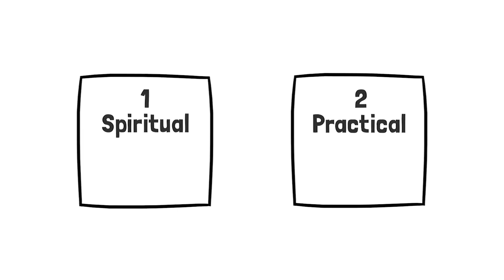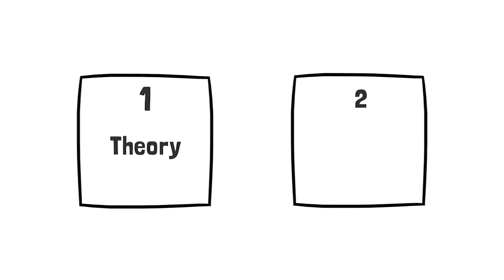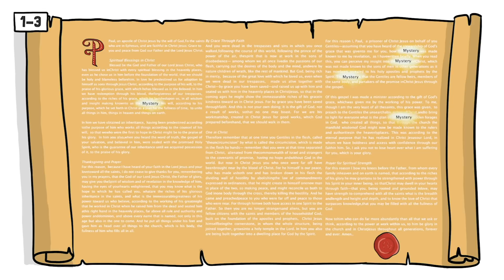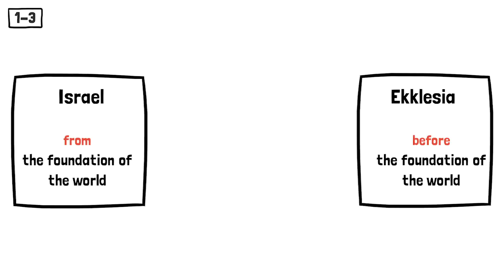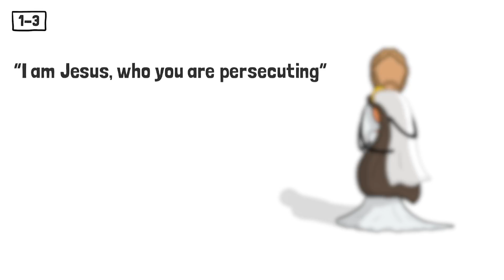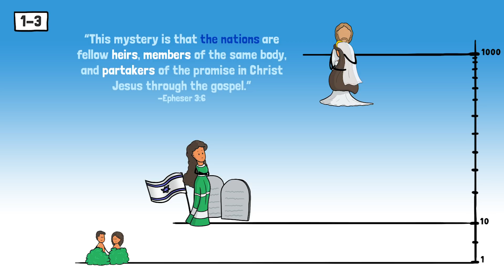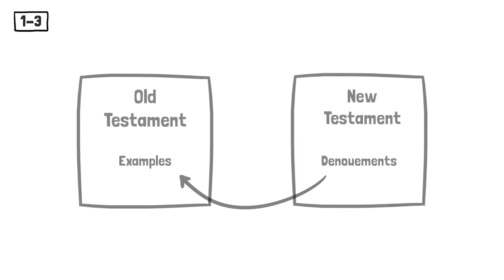Ephesians 1-3 | What is the church? Who is the bride?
- follows exactly the logic of the video
- main concepts explained
- more background information
- study guides
- overviews
- word studies

Become a man of the word quickly. Know for yourself.

Ever dreamed of becoming an All-star player?
Which qualities and characteristics define an All-star player?

Now, have you ever imagined being an All-star Christian?
Wow, does that even exist?
What qualities would one need to become one?

The book of Ephesians shows us how to take this route...
but that's enough spoilers for now, or?

Go on, watch this short summary of Ephesians 1-3 now!

Natha

If you liked this video, maybe take a look at the next ones in the series:

❤️ SHARE LOVE. We take a lot of time to prepare, film, edit, edit, edit, etc ...
- we always look forward to a little feedback.

➕ Crosspaint is not connected to any church system and purely crowd-funded. It strives to encourage young people all over the world through contemporary mediums to stick close to the Bible and be faithful to Jesus Christ for the last few miles.

🎬 Crosspaint’s mission is to ignite a passion in people for Jesus. We believe only the Bible and the Holy Spirit can do this, so we explain the Bible in easy language and sweet images. In between, we drink a good cup of coffee.

✉️ Do you want weekly updates from Crosspaint, with fresh articles, special behind-the-scenes and Upcoming events?

"It was before your eyes that Jesus Christ was publicly portrayed/painted" -Gal. 3:1